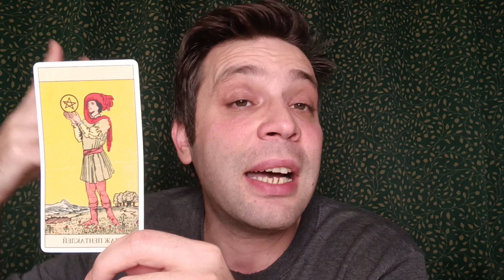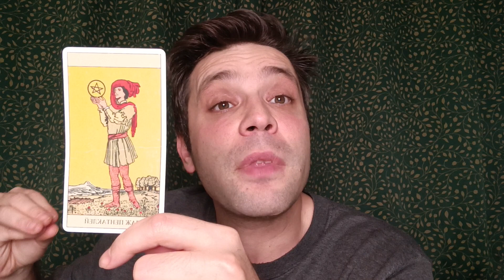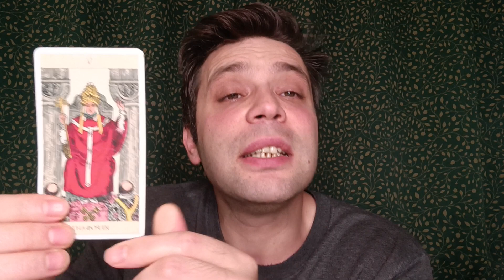OGLAK BURCU HAFTALIK TAROT YORUMU 13 - 19 KASIM ♑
Evet sevgili oglaklar bakalım 13 - 19 KASIM arasi sizleri neler bekliyor?